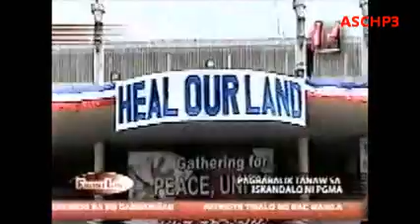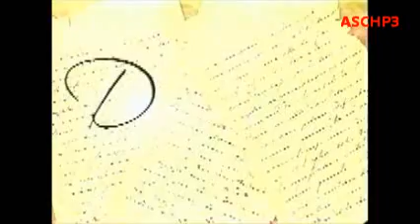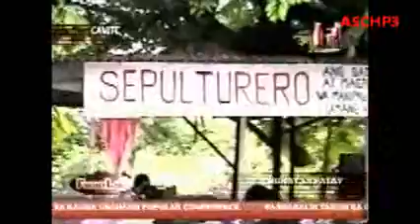Frontline part3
College News Reporting